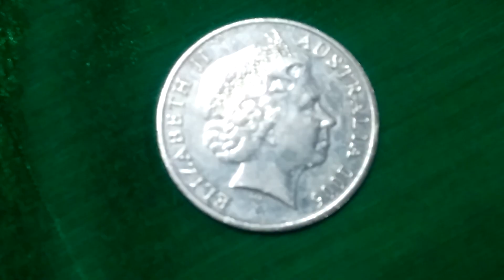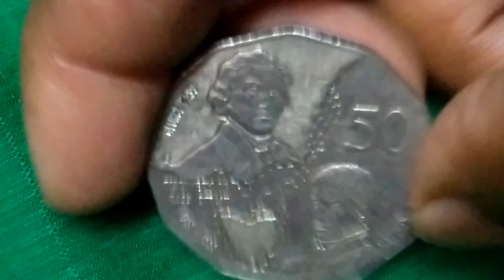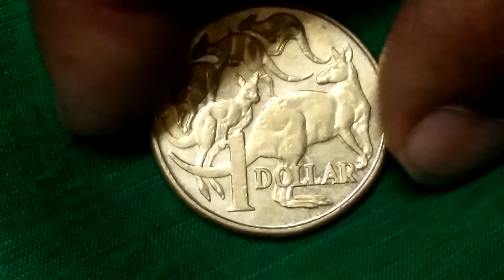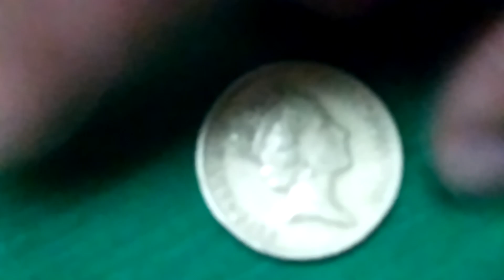Australian coins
$1 $2 ¢10 ¢20  ¢50 coins watch and njoy